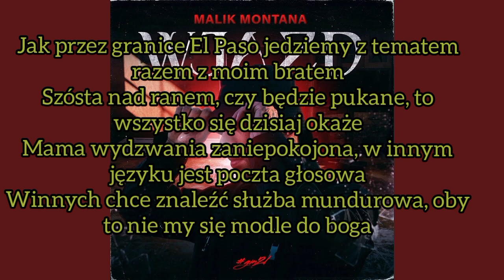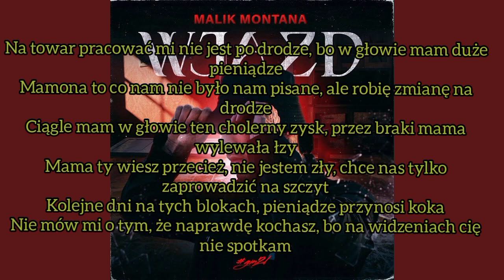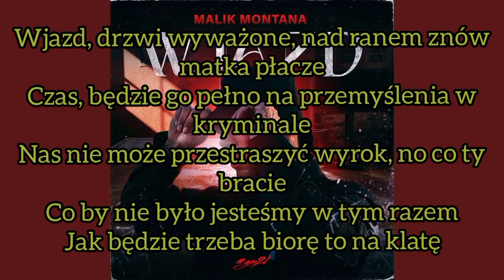Malik Montana - Wjazd TEKST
Oryginał pochodzi z kanału @GM2LTVent